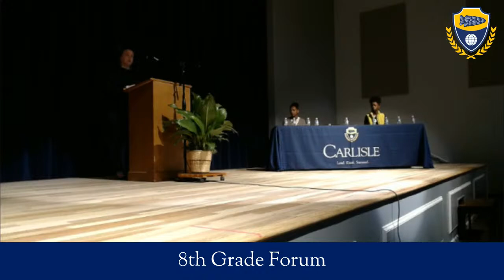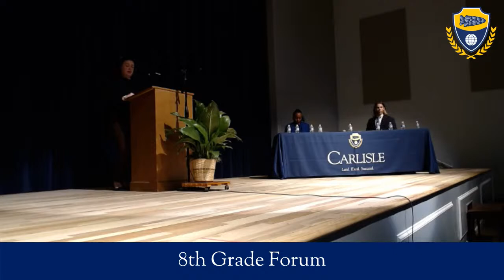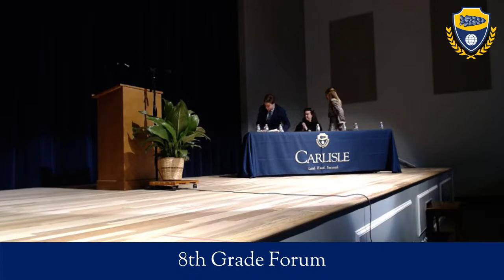8th Grade Forum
Carlisle School's 2022 8th Grade Forum